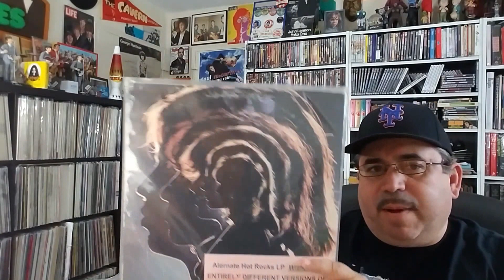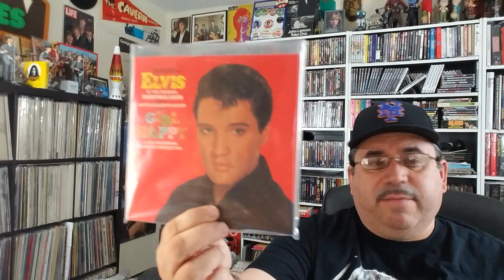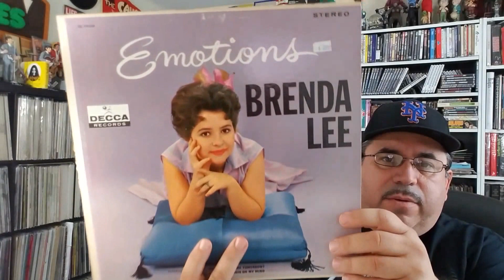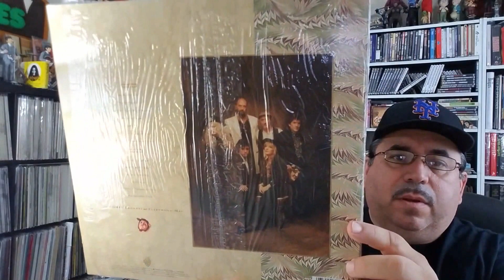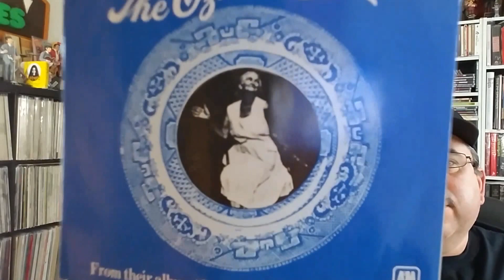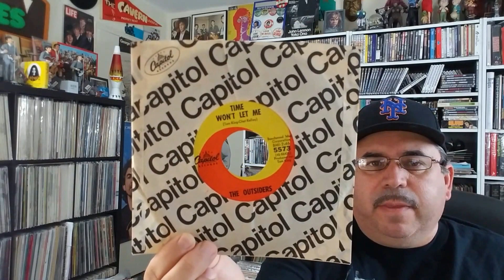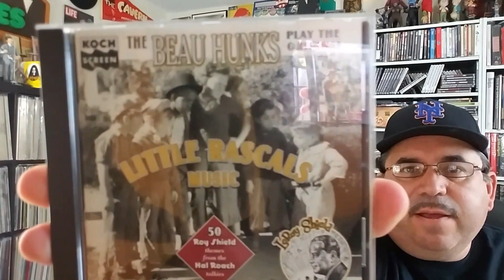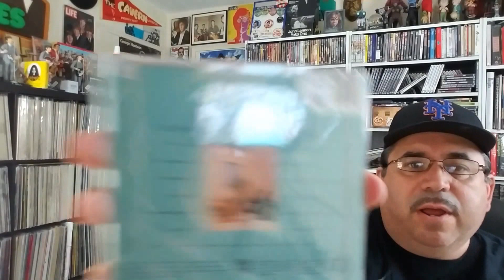Vinyl Finds Of All Kinds #48